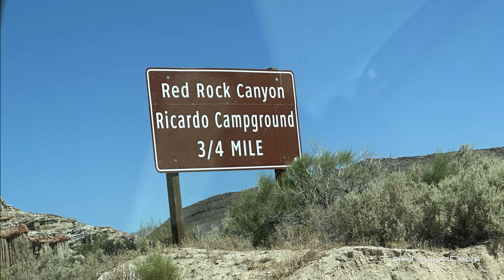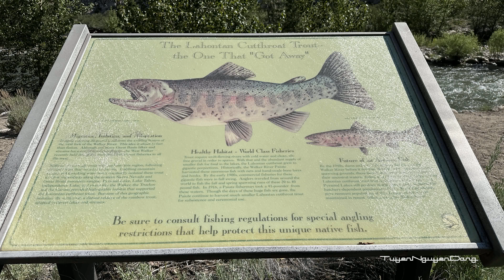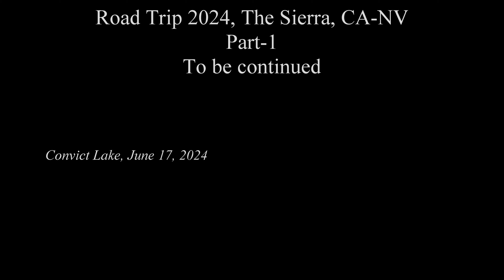RV Trip 2024, part 1 movie